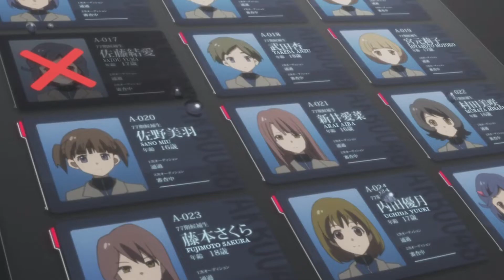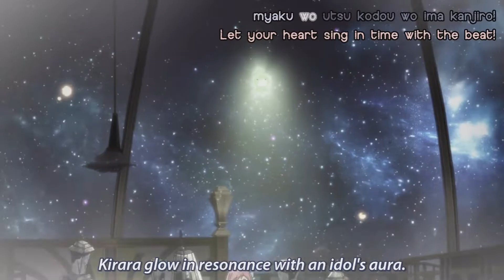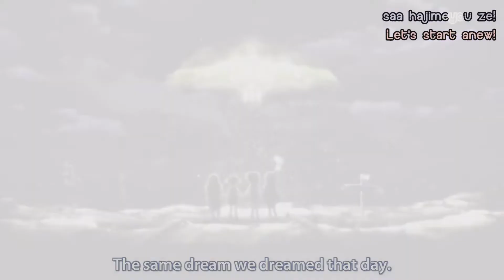AKB0048: Beginner (Stardust Selection) [FHD] [English] [+Lyrics]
The Stardust Selection - every Member's first ordeal!

Can Nagisa and Co. survive this brutal selection exam?

AKB0048: S1 E3